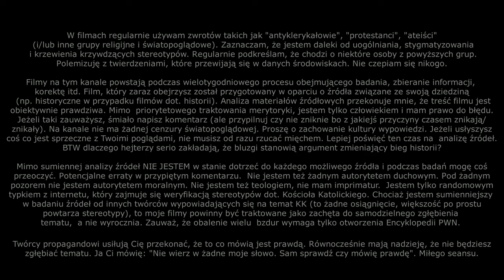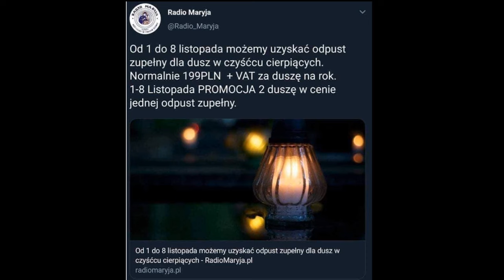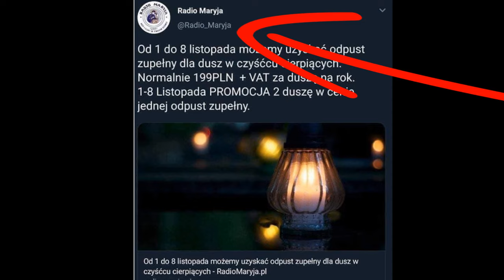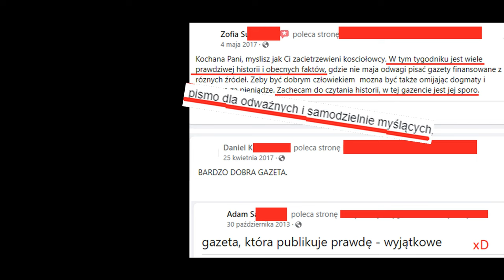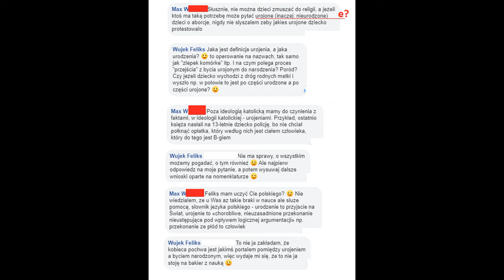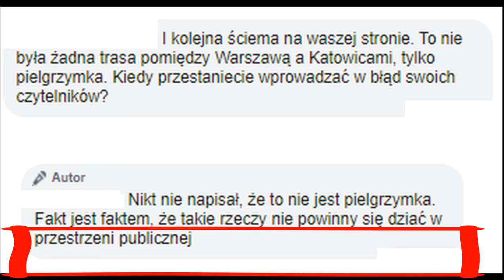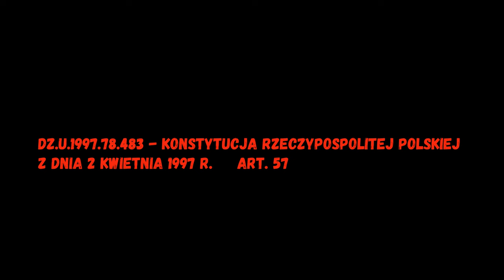Pociąg opanowany przez katoli i pseudowiarygodność antykatolickich mediów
W jaki sposób media i portale okłamują swoich czytelników/widzów? W skali roku wykrywam co najmniej kilkadziesiąt  takich kwiatuszków oświecenia i postępu.

Twórca oświadcza, że jest właścicielem praw własności intelektualnej i majątkowej do całej zawartości odcinka za wyjątkiem elementów osobno zaznaczonych  i poniższych:
Sample z programu Movavi Video Suite.
Video by Adrian from Pixabay
Muzykę edytowano, zmieniono głośność.